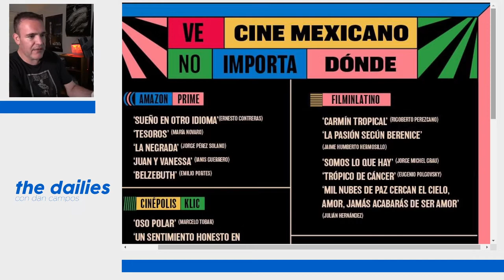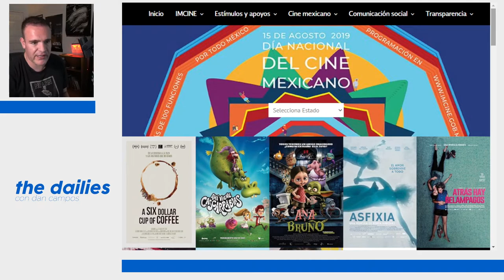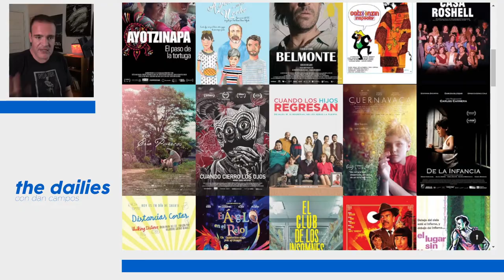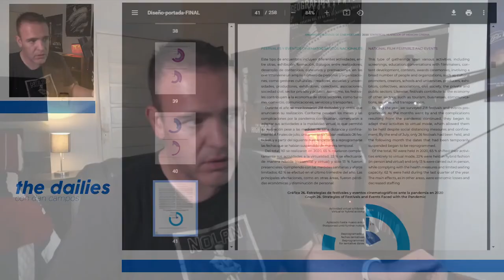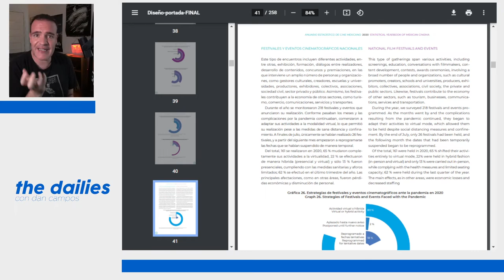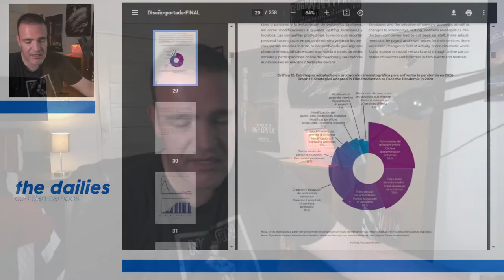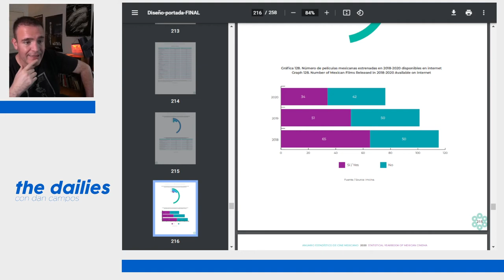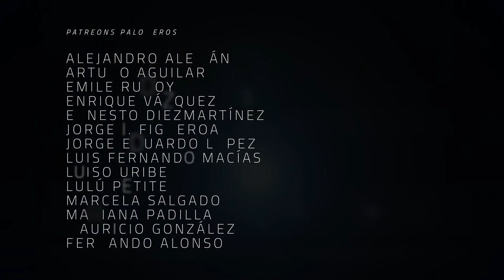The Dailies 54 - ¿Importa el Día del Cine Mexicano?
Esta semana tuvimos el Día del Cine Mexicano ¿qué impacto tuvo con las audiencias?

Este episodio es traído a todos ustedes gracias al apoyo invaluable de:
Productora Ejecutiva: Blanca López
Co-Productor: Dany Saadia
Co-Productor: Logan Mayer
Co-Productor: Miguel Huesca
Co-Productor: Román Rangel